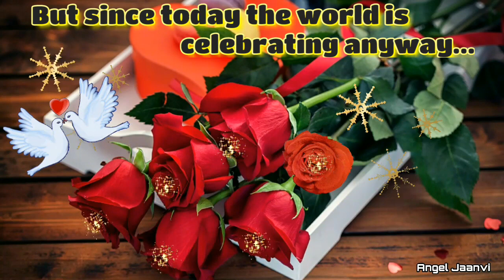Happy Valentine's Day 2020 💝 Valentine Day SMS, Valentine's Day Message Video for Him/Her